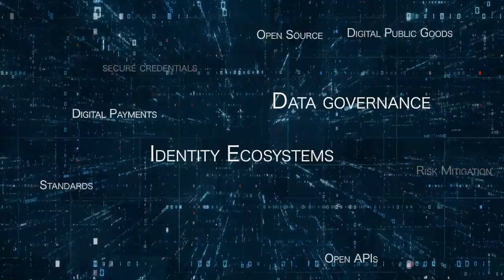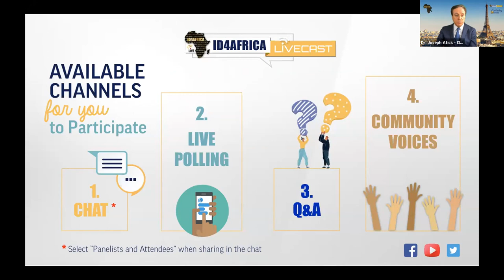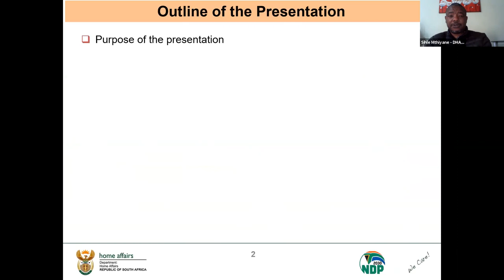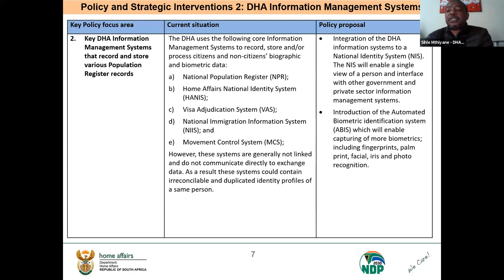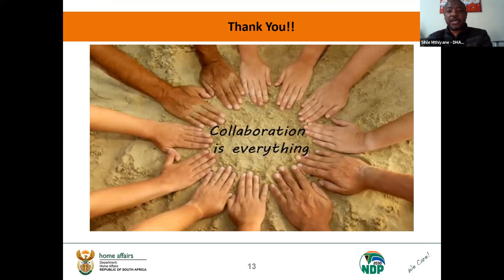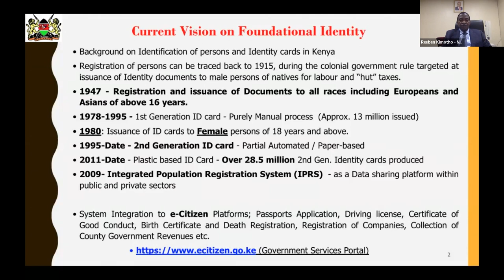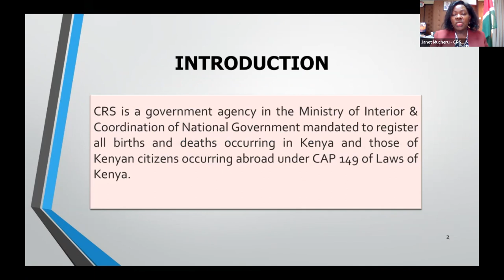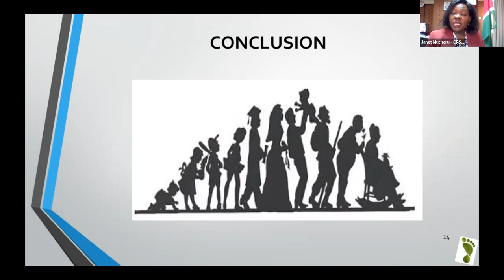EP20: i-On-South Africa & Kenya + Open Source as foundation for GovStack MUST WATCH!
In this episode, we bring you another impressive programme consisting of two segments.

SEGMENT 1: TO-THE-POINT
To kickstart our newest interactive segment, Dr. Joseph Atick will engage with Liv Nordhaug of Norad to talk about digital public goods as enablers for national DigitalTransformation processes.

SEGMENT 2: I-ON-AFRICA
This hit segment returns with two reports from  South Africa and Kenya – countries that have been making significant innovations and progress. This episode will feature exclusive  updates from Mr. Tommy Makhode, DG of the DHA, South Africa, followed by Kenya’s Mr. Reuben Kimotho, Director of National Registration at NRB, and Ms. Janet Mucheru, Director of Civil Registration Services, Ministry of Interior.

Episode outline:
00:00 Introductory remarks by Dr. Atick, Executive Chairman ID4Africa
13:27 To-The-Point with Liv Liv Nordhaug (Digital Public Goods Alliance & Norad)
44:58 The South Africa Report with Sihle Mthiyane (DHA, South Africa)
1:31:15 The Kenya Report with Reuben Kimotho (NRB, Kenya)
1:53:48 Janet Mucheru (Civil Registration Services, Kenya)